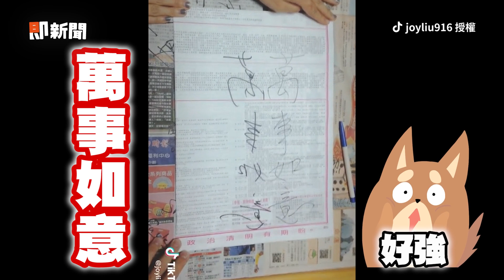老爸酒後技能！兩手一起揮筆寫出「鏡像字」｜左右開弓｜喝酒｜寫字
☑影片授權：TikTok／joyliu916